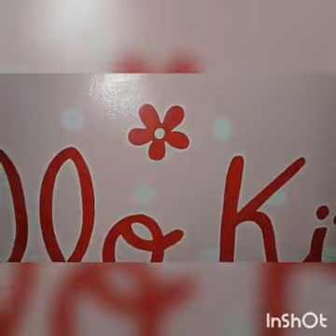Hello Kitty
bed room wall